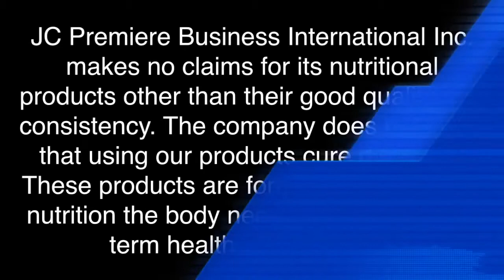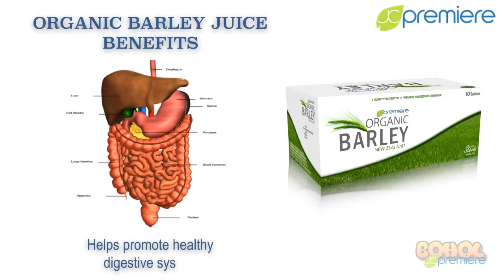Organic Barley Juice - A Quality Product of JC Premiere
Barley Juice is the 21st century super food drink that provides every nutrient necessary for survival, including proteins, all 8 essential amino acids, highly alkalizing minerals, and a whole range of vitamins.

Barley Juice is the easy path to loading up on youth-enhancing, muscle building and immune-strengthening ingredients with one drink.